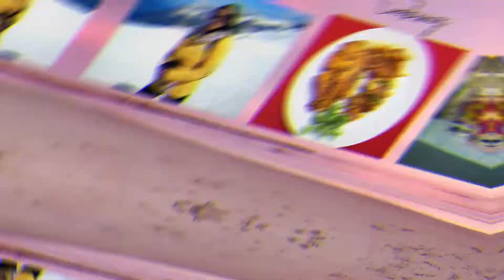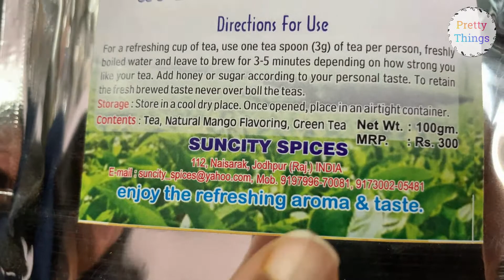Shopping In Jodhpur! || Saree, Masala and Tea Shopping || Rajasthan Vlog 8 || Pretty Things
Join us as we go shopping in Jodhpur for sarees, masalas and more!
(We had visited Jodhpur in January 2020 and these videos were shot before lock down)
Saree Shopping - Rajasthali
Masala and Tea Shopping - Suncity Spices